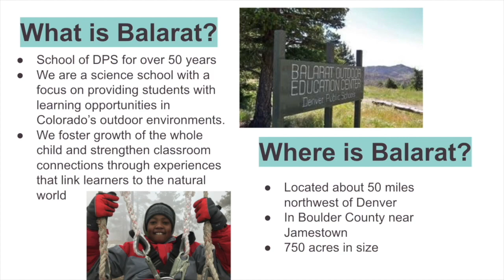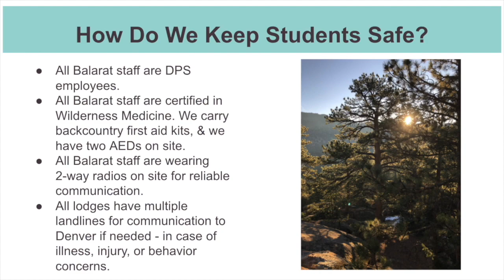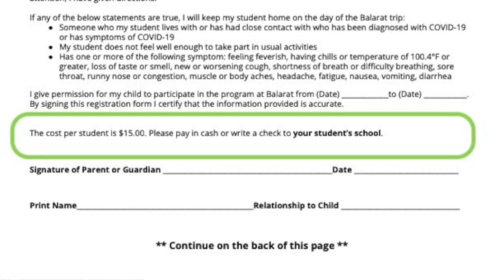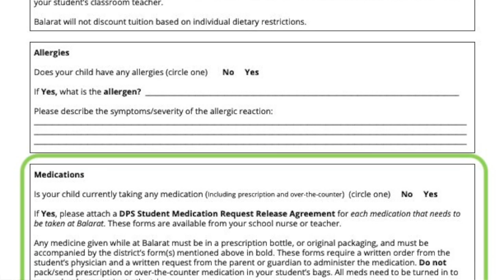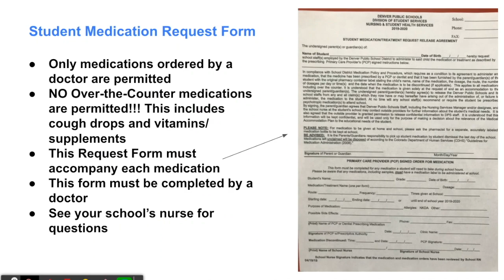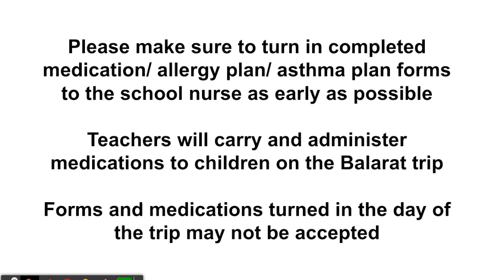Part 1 - Balarat 5th Grade Overnight Preparation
This video includes all the information DPS parents/guardians and their children need to be prepared for the Balarat 5th grade overnight program.
Please utilize the following time stamps to view specific information about trip preparation.

Introduction - 0:42
Forms - 2:28
What to Wear & Day Bag - 6:44